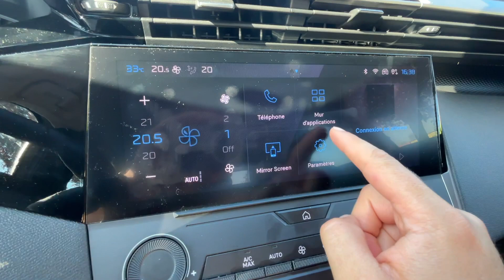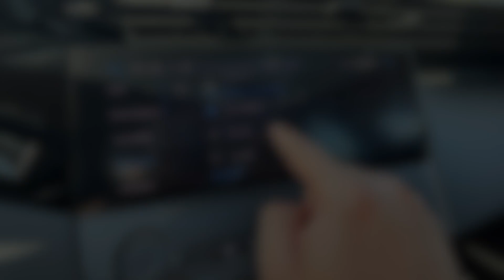Changer date et heure sur Peugeot 308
► Je vous montre comment changer la date et l'heure sur Peugeot 308

►LIENS :

- Portes clés sympa pour votre clé

                    MON MATERIEL